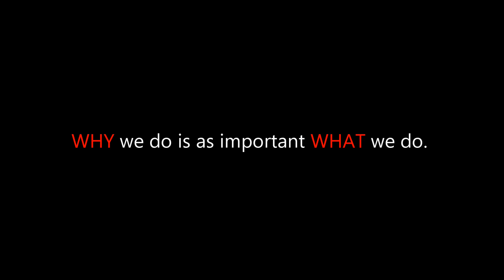2020 Business Technology Summit Highlights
Hosted by the Indiana Chamber of Commerce, the 2020 Business Technology Summit focused on cybersecurity, featuring top-level security experts.  The summit educated and informed about the risks, the mitigation, and reactions recommended to minimize breaches and the damage they cause.